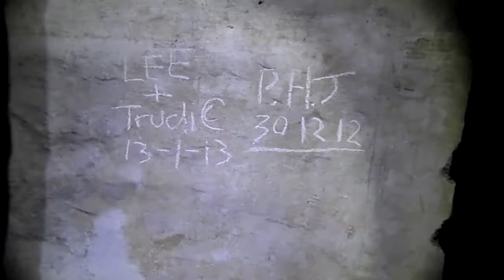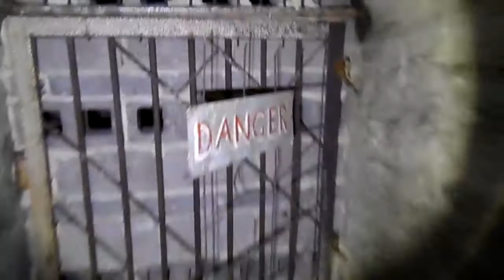SOILDERS RETREAT SHELTER DOVER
The part of tunnel where the collapsed section is is called Durham Hill tunnel as that is where it used to go. The collapse was caused by a 16" shell that was dropped on Cowgate Cemetery directly above the tunnel killing Mrs Patience Ransley who was sheltering by a blast wall. In 1943 the lined section cost £780 to line with concrete. The lined section is 90 yards long. The well is actually an air shaft and I believe the "soakaway" is a lime kiln although not 100% on that.